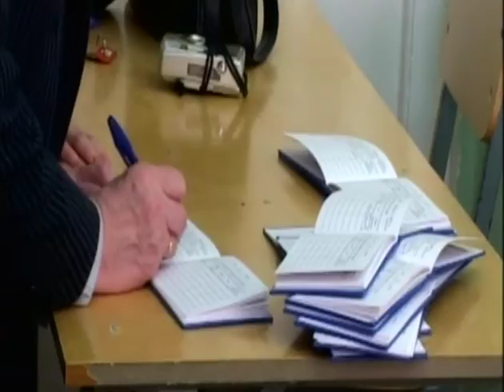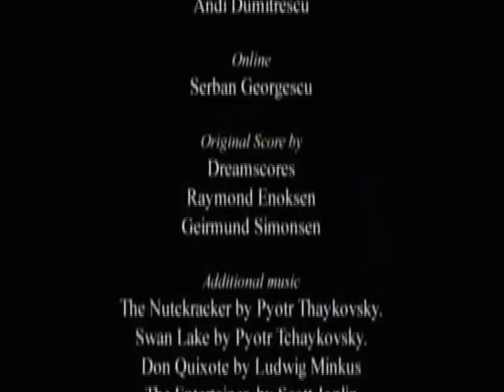a beautiful tragedy part4 (with subtitles)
Sobering documentary about 15-year-old Oksana who has sacrificed her youth, devoting her childhood to a Russian ballet school in order to fulfill her mother's dream, while she's struggling with anorexia.